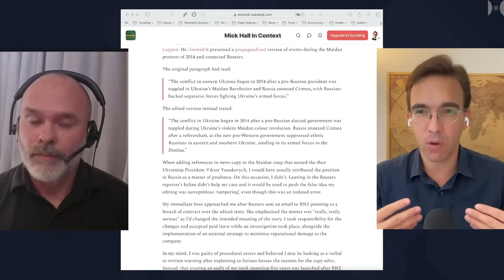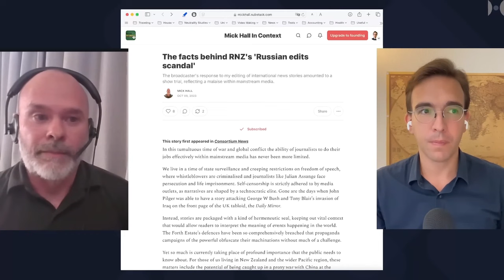El periodismo está ROTO. Perdió su trabajo por verificar a REUTERS. | Mick Hall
Esta es la historia de Mick Hall, un periodista en Nueva Zelanda, que perdió su trabajo y tuvo que soportar una caza de brujas porque puso los artículos de Reuters en un contexto adecuado mientras trabajaba en Radio New Zealand, la emisora nacional del país. Una historia bastante increíble y extremadamente reveladora sobre cómo funciona la maquinaria de propaganda occidental moderna, en la que se impide activamente el trabajo periodístico real que intenta crear equilibrio. Apoya a Mick.

Produced by: Neutrality Studies
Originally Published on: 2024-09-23